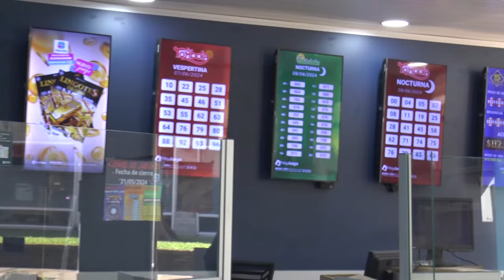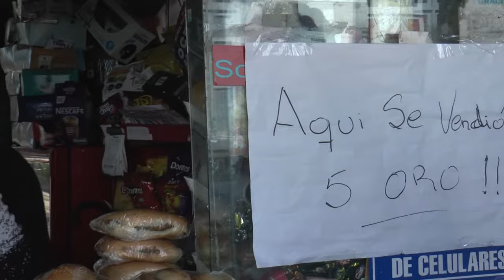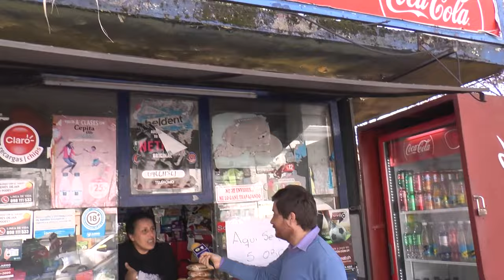Leticia Fernández recibió la jugada millonaria del 5 de Oro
Fue en el Kiosco de 18 de julio y Joaquín Suárez. También hablamos con Paola González de la Banca de Quinielas.